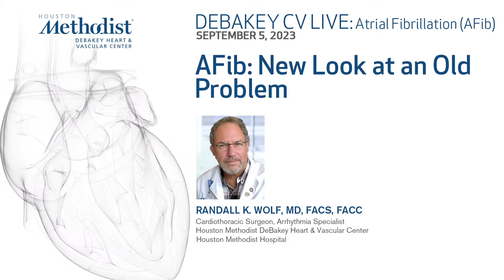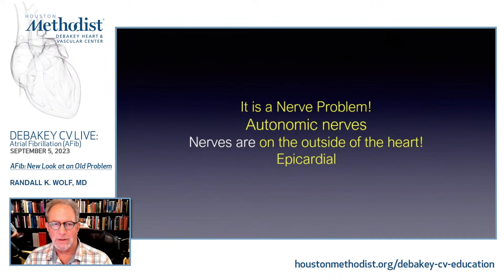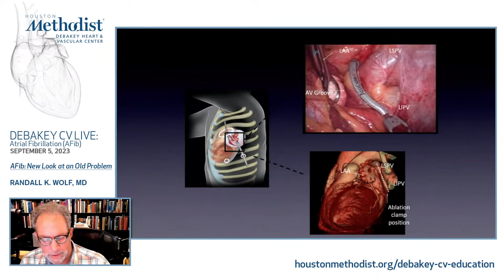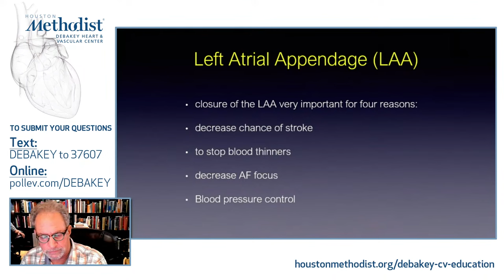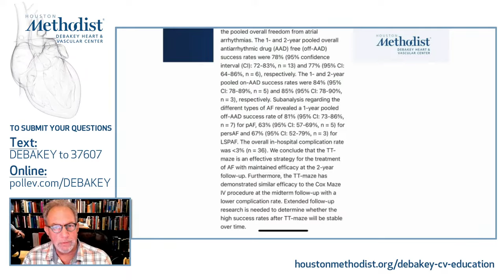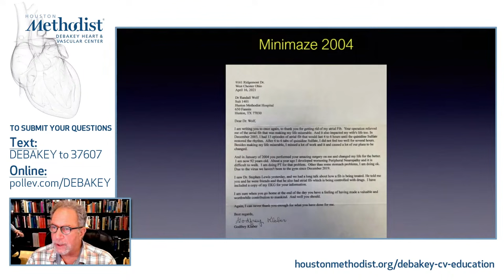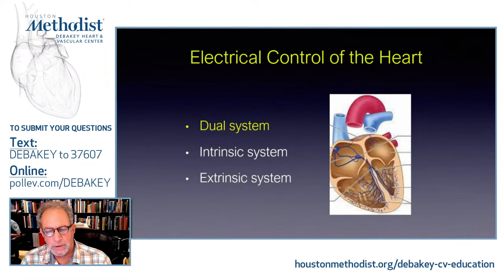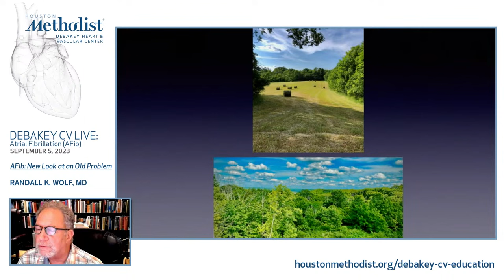AFib: New Look at an Old Problem (Randall K. Wolf, MD)